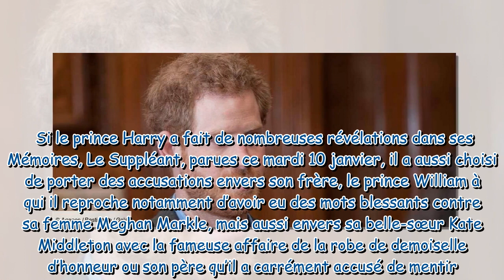Prince Harry : cet incident qui aurait pu le conduire en prison